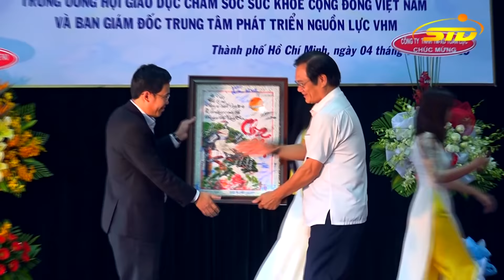Họp Mặt Tất Niên - Chào Xuân 2018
Kênh STD chia sẻ các nội dung Phật Giáo ý nghĩa, gần gũi đời sống thường ngày. Kính mời quý Phật Tử lắng nghe và cảm nhận.
Đăng ký theo dõi kênh để nhận những bài giảng mới nhất!